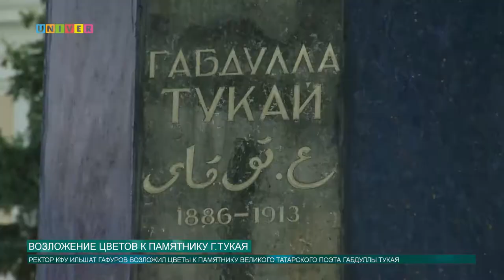Возложение цветов к памятнику Габдуллы Тукая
В Татарстане проходят торжества по случаю Дня родного языка и 133-летия со дня рождения великого татарского поэта Габдуллы Тукая. В церемонии возложения цветов принял участие ректор КФУ Ильшат Гафуров